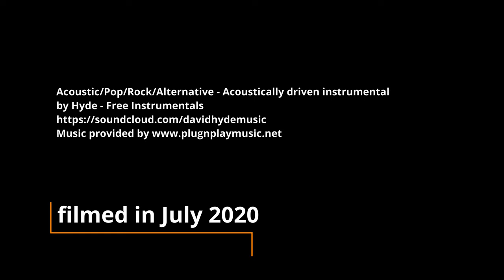Aerial Video of Inneralpbach / Tyrol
Just a glimpse of the beautiful valley "Alpbachtal" in Tyrol - especially the region called Inneralpbach